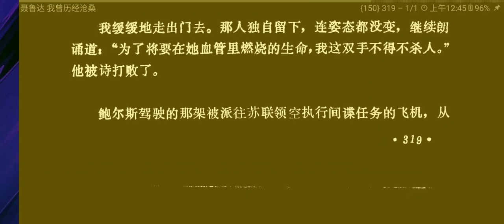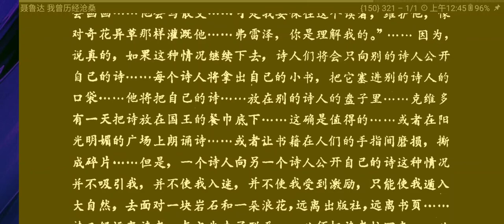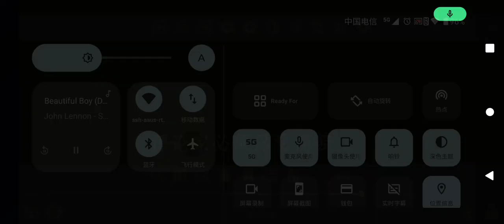VR reading VR 阅读 聂鲁达 Pdf323